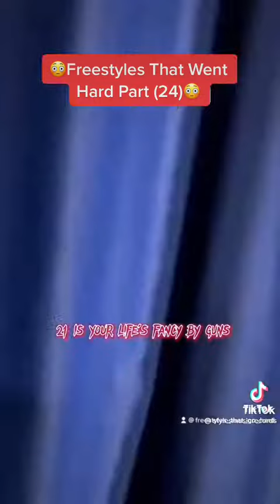freestyle ericjamal freestylerap freestyle freestyles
freestyle